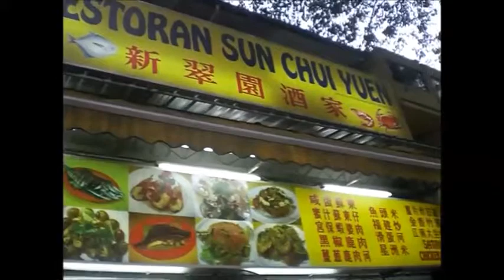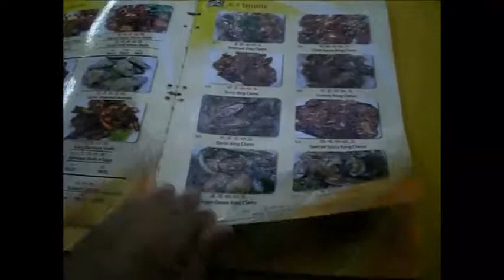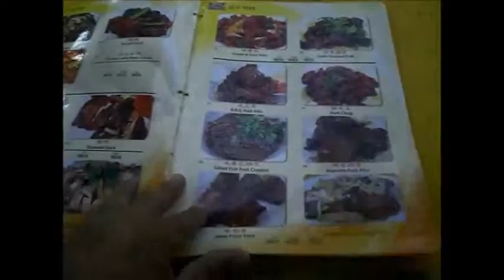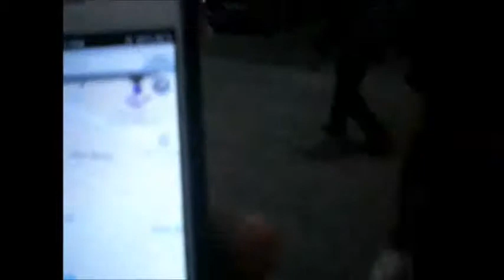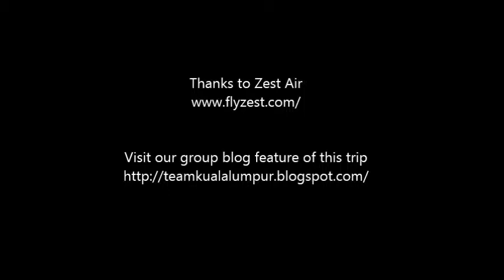Az video blog: Street dining in Jalan Alor - Pinoy bloggers tour in Malaysia with Zest Air part 3